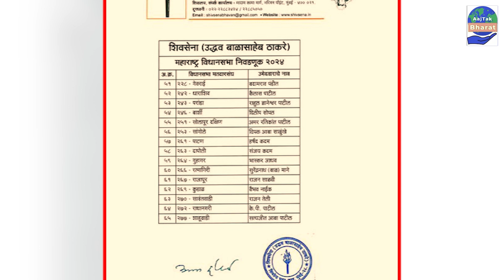MVA seat sharing : 85-85 सीट पर लड़ेगी तीनों पार्टी,जानिए पूरी जानकारी |Aaj Tak Bharat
महाराष्ट्र विधानसभा चुनाव की तारीखें जैसे-जैसे नजदीक आ रही हैं, पार्टियां प्रत्याशियों की लिस्ट जारी कर रही हैं। शिवसेना यूबीटी ने भी अपने प्रत्याशियों की पहली लिस्ट जारी कर दी है। शिवसेना यूबीटी की पहली लिस्ट में 65 उम्मीदवारों के नाम हैं। उद्धव ठाकरे की पार्टी शिवसेना (यूबीटी) के उम्मीदवारों की पहली लिस्ट में आदित्य ठाकरे का भी नाम है। आदित्य वर्ली सीट से ताल ठोकेंगे।  बीते कई दिनों में सीट बंटवारे को लेकर महाविकास अघाड़ी की बातचीत नतीजे पर पहुंच गई. बुधवार (23 अक्टूबर) को ऐलान किया गया कि तीनों दल बराबर-बराबर 85-85 सीटों पर चुनाव लड़ेगी.